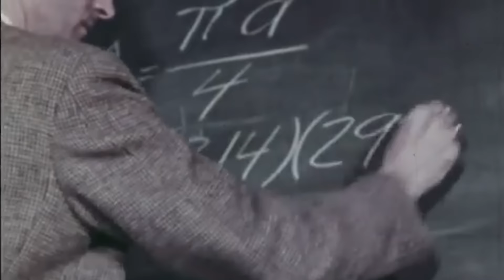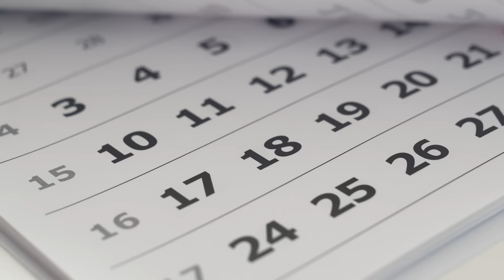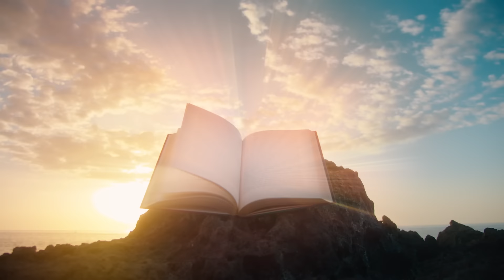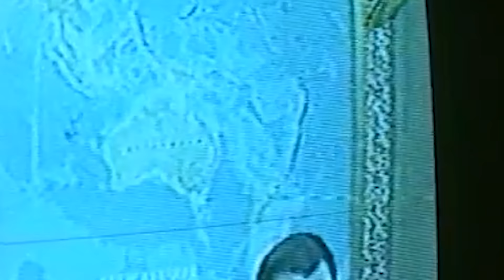Ce dictateur a vraiment existé et on dirait une blague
Sources :

L'impossible indépendance de la télévision du Turkménistan indépendant (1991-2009), Jean-Baptiste Jeangène Vilmer
Le best of de Niazov, Libération
The land of Turkmenbashi, New Yorker
The personality cult of Turkmenbashi, The Guardian
Saparmurat Niazov, The Guardian
Dictator orders ice palace to be built in central Asian desert, The Independent
The madness of Turkmenbashi, The Spectator
Saparmurat Niazov, The Washington Post
Golden Statues and Mother Bread: The Bizarre Legacy of Turkmenistan’s Former Dictator, Slate